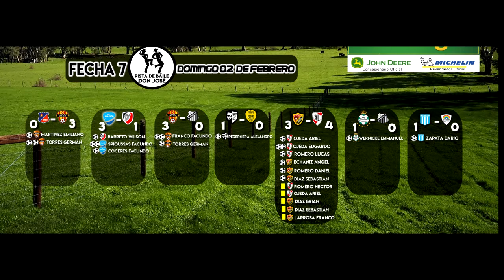liga rural de futbol 7 fecha 7 (mojones sur)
de la mano de david charchir acompañanos a ver el resumen de lo mejor de cada fecha de la liga rural de futbol 7 todos los goles, amonestados y la tabla de posiciones buscando un lugar entre los 4 mejores de cada zona.